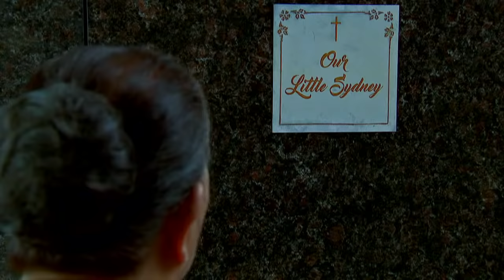Ika-6 Na Utos: Full Episode 148